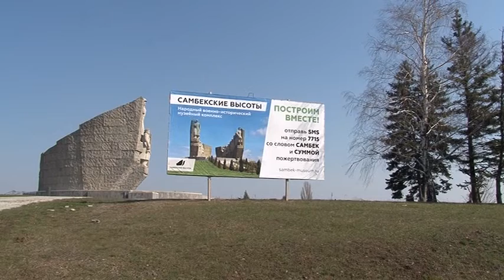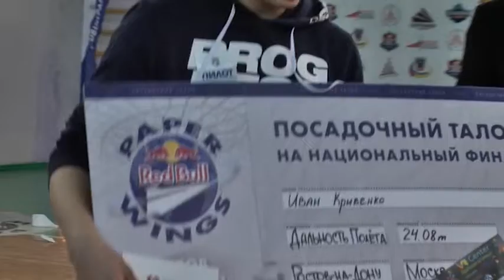Новости "Южный Регион-ИНФО". 25 марта